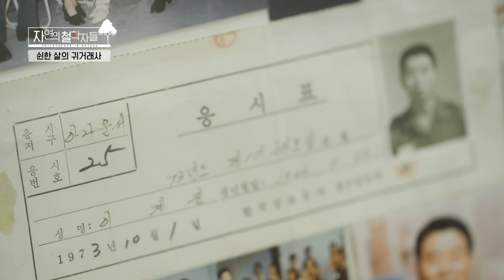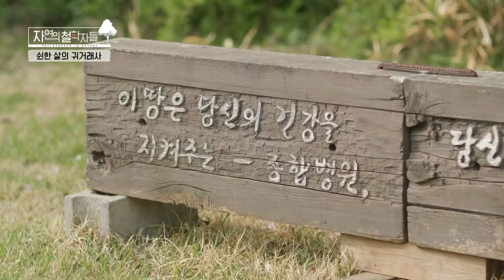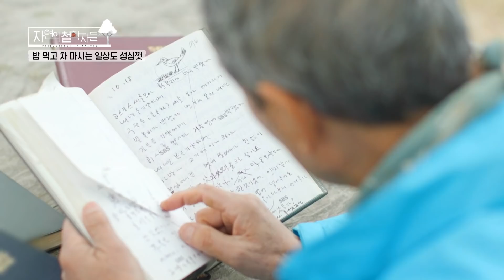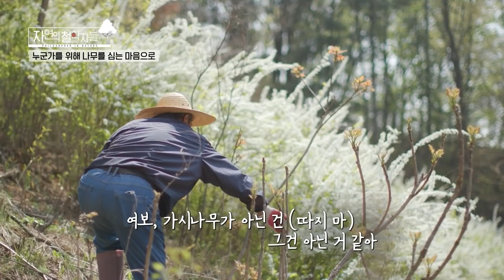🎙마이크 대신 자연에 몸을 맡긴 아나운서 이계진의 삶의 철학 | 자연의 철학자들 10부 '이계진의 끽다끽반(喫茶喫飯)' (KBS 20220527 방송)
내츄럴 휴먼 다큐 자연의 철학자들 - 10회 '이계진의 끽다끽반(喫茶喫飯)'  2022년 5월 26일 방송

◆ 이계진, 아나운서가 농부로 삽니다!
“조명이 꺼지고 박수가 끝났을 때 당황하지 않고 싶었어요. 자연 속에서 남의 손을 빌지 않으면서 소박하게 살고 싶다는 꿈도 있었고요.”
90년대, ‘퀴즈탐험 신비의 세계’, ‘TV는 사랑을 싣고’, ‘사랑의 리퀘스트’, ‘체험 삶의 현장’ 등 수많은 방송 프로그램에서 진행자로 활약하며 큰 인기를 누렸던 이계진(77) 전 아나운서. 그는 재치 있는 말솜씨와 편안한 미소로 많은 시청자의 사랑을 받았던 유명 방송인이다. KBS 공채 1기 아나운서로 입사했던 그는 1995년부터 프리랜서로 활동하며 전성기를 이어 나갔다. 그러던 와중 1996년 쉰한 살에 느닷없이 ‘탈서울’을 결심하고는 산촌으로 거처를 옮겼다. 그가 ‘귀거래사’를 선택했던 이유는 의외로 간단했다. 화려한 조명과 박수가 사라진 뒤의 삶을 미리 준비하고 싶었기 때문. 그 삶의 무대를 서울이 아닌 시골로 정하기까지 결정적인 영향을 주었던 이가 ‘무소유’를 실천한 법정스님이었다. 자연으로 깃든 삶은 병약한 부모님과 아내를 위해서도 최선이었다. 다소 무모하고 성급하게 산촌 생활을 시작했지만, 어느새 26년째 농사를 짓고 숲을 가꾸며 살아가고 있다.

◆ 땅은 종합병원, 손발은 명의
“이 땅은 당신의 건강을 지켜주는 종합병원, 두 팔다리가 명의다! 부지런히 움직여야 한다.”
26년 전, 이계진 씨가 찾아든 곳은 작은 계곡과 돌샘이 흐르는 화전민의 땅이었다. 거칠기 짝이 없는 그 땅을 잘 가꾸어 ‘소로우의 숲’, ‘타샤의 정원’을 만들 행복한 꿈을 꾸었다. 그는 26년 동안 매일 돌을 고르고 땅을 갈고 덤불을 걷고 꽃과 나무를 심는 일상을 이어갔다. 금방 지루해질 것 같지만 실은 한 번도 타성에 젖지 않았을 만큼, 그 삶은 매우 바빴고 고단했다. 그런 그에게 ‘땅은 건강을 지켜주는 종합병원이었고, 부지런한 두 팔다리는 명의‘나 다름없었다. 영하 23℃까지도 내려가는 혹독한 겨울, 전기와 난방 문제 등 수시로 터지는 사건사고를 손수 해결해가며 산골생활에 적응할 수 있었던 것은, 모두 자연이 가르쳐 준 지혜와 인내심 감사함 덕분이었다.

◆ 끽다끽반(喫茶喫飯)의 삶
“차를 마실 때는 오직 차를 마시는 데만, 밥을 먹을 때는 오직 밥을 먹는 데만 성심을 다하듯, 매 순간 온전히 몸과 마음을 기울이며 산다.”
조명과 박수가 사라진 자리에 채워진 자연, 바람과 햇빛, 새소리, 물소리, 흙내음이 가득하다. 자연의 이치에 순응하며 소박한 일상에 만족하는 삶. 법정스님이 일러준 ‘무소유’의 의미를 되새기며 절제하는 삶. 차를 마실 때는 차 마시는 것에 밥을 먹을 때는 밥을 먹는 것에 온전히 마음을 기울이는 ‘끽다끽반(喫茶喫飯)’의 삶. 성심을 다하는 매 순간이 즐겁기만 하다. 아내와 함께 호젓하게 보내는 시간도, 멀리서 찾아온 벗들과 함께 차와 계절을 즐기는 시간도 어느 한순간 소중하고 아름답지 않은 시간이 없다. 소박하고 평온한 촌부(村夫) 이계진 씨가 자연에서 성찰하며 얻은 단순명쾌한 삶의 철학이다.

◆ 당신은 어디에 온전히 마음을 다하고 있나요?
30여 년을 방송인으로 살아온 이계진 씨. 마이크를 잡던 그의 손은 지난 26년 동안 하루도 흙을 묻히지 않은 날이 없었다. 돌밭을 골라 자신을 위해서가 아닌 ‘그 누군가’를 위해 매일같이 나무를 심었다. 그 하루하루가 모여 26년이 됐고, 작은 나뭇가지와 뿌리는 울창하게 숲을 이뤘다. 사서 하는 고생이 아닌, 사서 하는 기쁨을 누리고 있는 이계진 씨. 그는 오늘도 Y자 느티나무 앞에 서서 ‘왜 사는가?’ 하는 묵직한 질문을 스스로 던지고 있다.
“매일 아침 눈을 떠 눈부신 하루를 맞이한 것만으로도 감사가 가득 찹니다. 이제는 나를 위해서가 그 누군가를 위해서 나무를 심고 있습니다.”